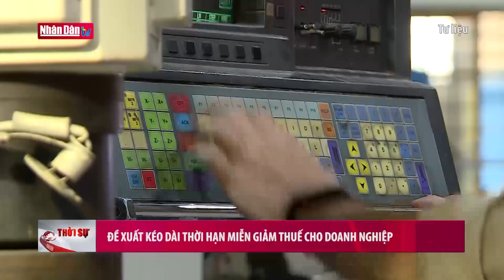Đề xuất kéo dài thời hạn miễn giảm thuế cho doanh nghiệp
Đề xuất kéo dài thời hạn miễn giảm thuế cho doanh nghiệp | Truyền Hình Nhân Dân
1. Dự Báo Thời Tiết Hôm Nay